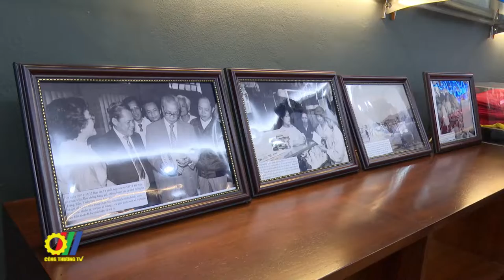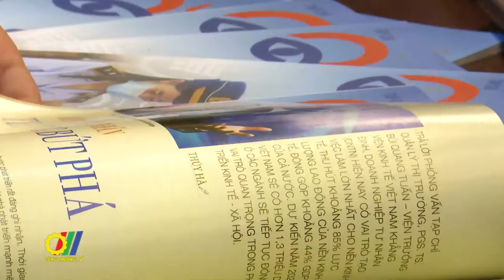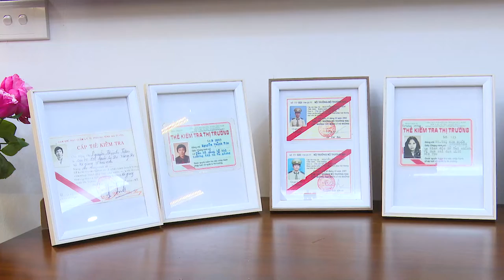Nơi ghi dấu những chặng đường phát triển của lực lượng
Tại 62 Tràng Tiền (Hà Nội), Phòng Trưng bày truyền thống với chủ đề “Dấu ấn Quản lý thị trường” đã chính thức được mở cửa. Đây là nơi lưu giữ và trưng bày các hình ảnh, tư liệu, hiện vật về quá trình hình thành và phát triển lực lượng Quản lý thị trường (QLTT) cả nước…